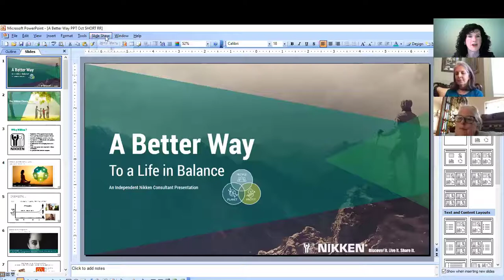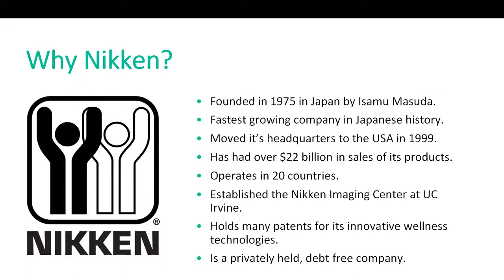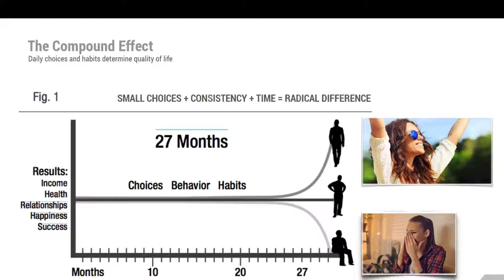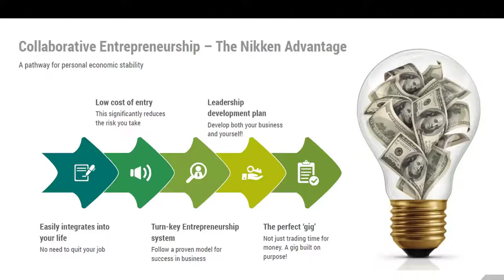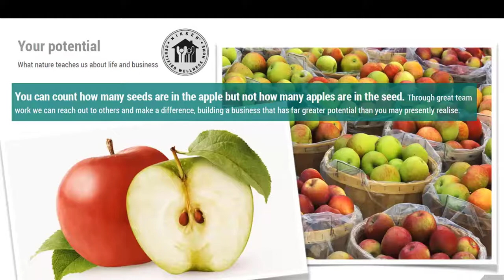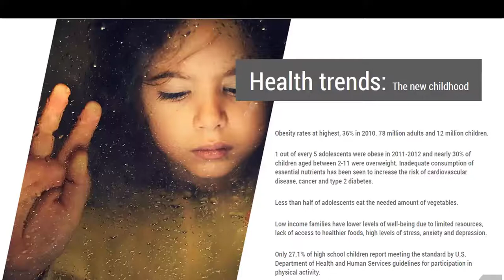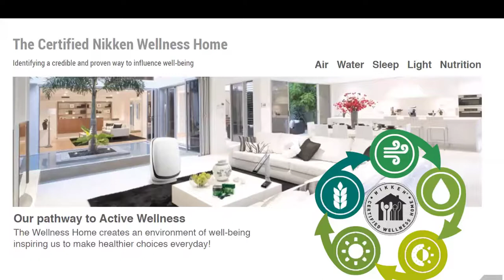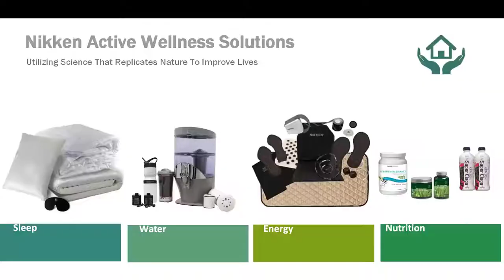Nikken Showcase 11-7-19 Randy with guest Nina Marie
Randy and Nina Marie on the Nikken Choice. Discover how Nikken's all natural sleep system can change your sleep for the better and enhance your life. And find out how sharing your experience with Nikken can improve your income too.